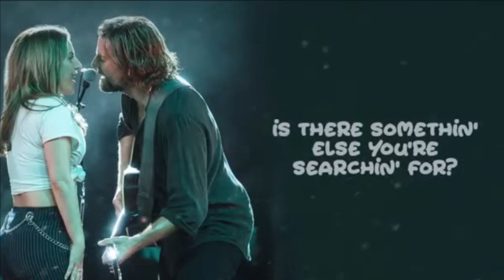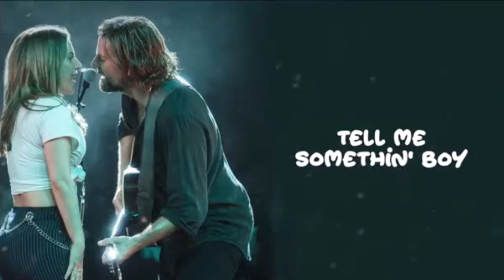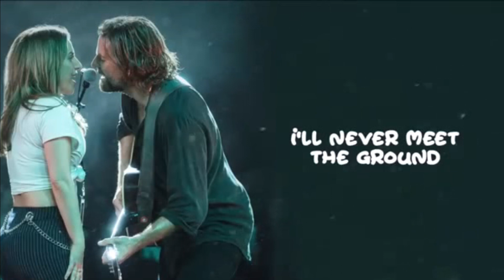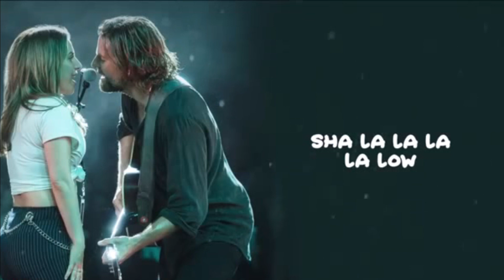Lady Gaga, Bradley Cooper - Shallow (A Star Is Born) - | Cover Vinz Milani & Sara Adamo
new Cover LADY GAGA, BRADLEY COOPER